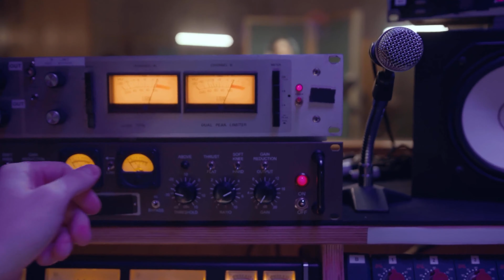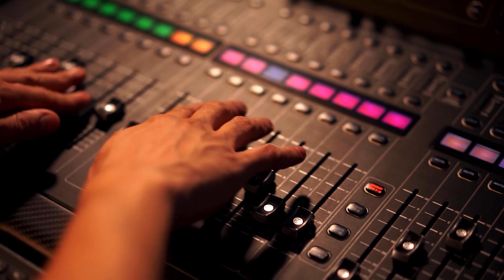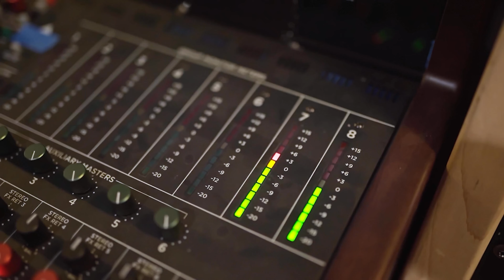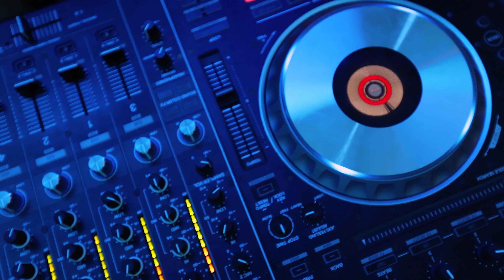صبح خودش و میکرد..م شب دخترشو...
✌️داستان های دیگر در کانال ما گه ممکنه دوست داشته باشید
👇👇👇از اینجا عضو کانال شوید👇👇👇
رادیو ممنوعه
آیدی جهت ارسال اعترافات در تلگرام:

مادرم رو با لباس باز و ناجور خونه  کسی دیدم که عاشقش بودم گردن مامان کبود بودو جای مکیدنش روش بود و.

دخترخاله۴۰ ساله مامان یه میلف حشری بود که به بهانه تعمیر دوش منو لخت کشوند زیر دوش و مجبورم کرد براش

۲۰ سال عاشقش بودم اما روزی که قرار بود بهش برسم دیدم خواهرم تو تختش داره بهش...

از تو خونم صدای یه زن خراب میومد که به شوهرم و دوستاش میگفت وحشی ها یواش دونه دونه بیاید تو اتاق!

شوهر آقازاده و مذهبیم بعد از ازدواج من و پیش دوستاش برد و ازم رابطه گروهی خواست،منم باهاش...

مادرشوهرم خونه رو مکان میکرد تا برادرشوهرم شبا با من بخوابه و من و حامله کنه اما...

شوهرم هرروز ترتیب یه زن خوشگل و متاهل که از خودش بزرگتر بود رو میداد و منم رفتم تو اتاقشون و ...

🙏ممنون ازلایک و کامنت های خوبتون و انتقاداتون که کمک میکنه کلیپ های بهتری بسازیم

برای ارتباط با ادمین  با این ایمیل در تماس باشید

۲۰ سال عاشقش بودم اما روزی که قرار بود بهش برسم دیدم خواهرم تو تختش داره بهش...